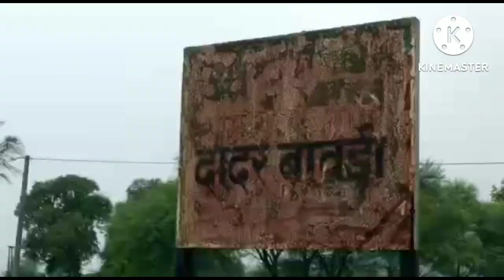aaj hamari family Guy dadu Dayal ji ki ghumne 🏞️⛰️/ vlog🌹🙏🥰🥰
osho_Jaipur osho_center osho_motivate osho_video osho_विचार osho_quotes osho_hindi osho_world osho_books osho_parvachan osho_video osho_audio osho osho_library library library_osho osho_resort osho_dyan_mandir osho _meditesion#meditasion#osho_puna#puna#osho_dyan_sivar#sivar#nanak#kabir#mira#Dadu#raigas#ravidas#krishna#ram#अम्बेडंकर#tao#gurujihav#New_years#Bubba#mahaveer#jijash#jaghjivandas#rajafh#Buribai#Sadu#शिष्य#

osho_के_pravachans osho _hindi#osho_english#osho_mala
dyan_shivar
जयपुर से 32 किलोमीटर दूर दादर जहां पर दादू दयाल जी का मंदिर है जगजीवन दास जी की समाधि है और चारों तरफ जंगल और पहाड़ के ऊपर कितना सुंदर मंदिर बना हुआ है जहां बच्चों के साथ पिकनिक मना सकते हैं पहाड़ों का प्रगति के पास ले जाकर बच्चों को नेचर से परिचय करवाएं ताकि बच्चे प्रकृति के प्रति जिम्मेदार हो प्रकृति का महत्व समझे पेड़ पौधों और जंगल का महत्व समझे वह तभी संभव हो सकता हैं जब हम मकानों से बाहर निकल कर बच्चों को नेचर के करीब ले जाएंगे आज के समय बच्चे मकानों के अंदर टीवी और सिर्फ टीवी के पास और मोबाइल  देख रहे हैं आने वाले समय में इसके दुष्परिणाम भी सामने आने वाले हैं  बच्चे  डिप्रेशन मैं जा रहे हैं इसी के कारण नशा इतनी तेजी से बढ़ रहा है नशा बढ़ने का एकमात्र कारण आदमी डिप्रेशन में है इससे बचने का एकमात्र उपाय बच्चों को नेचर के पास ज्यादा से
 ज्यादा समय बिताने का मौका मिले इसके लिए आप महीने में चार रविवार की छुट्टी रख कर अपने बच्चों के साथ बाहर निकले हम हर रविवार को घूमने जाते हैं आप हमारे साथ चल सकते हैं संपर्क सूत्र